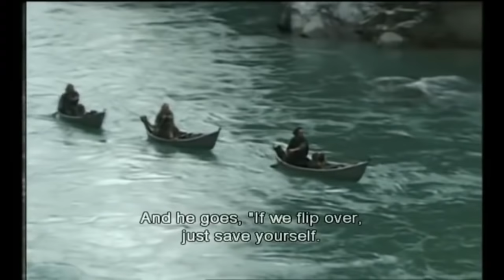Funny reaction when Viggo Mortensen realizes Frodos small scale body double can't swim